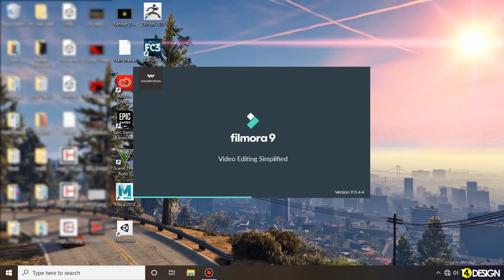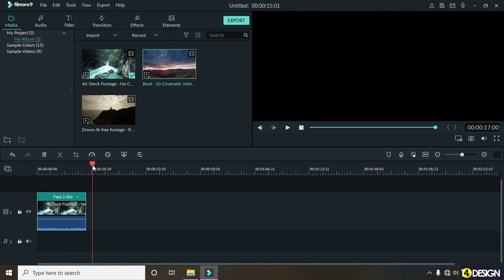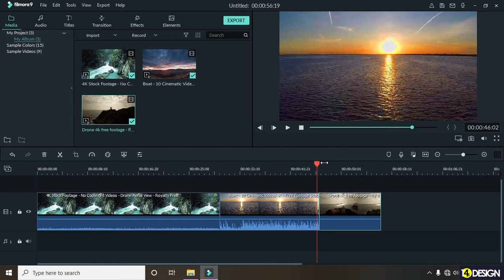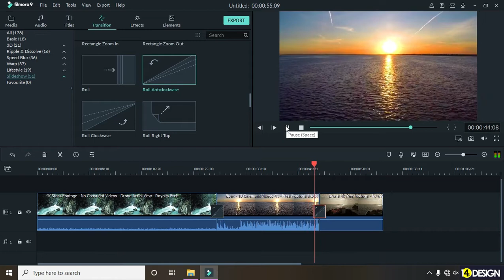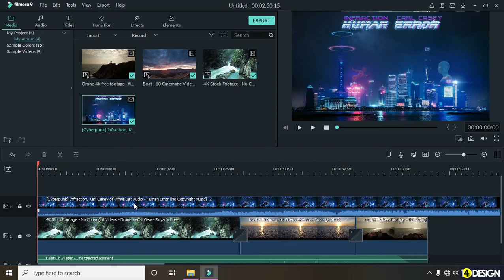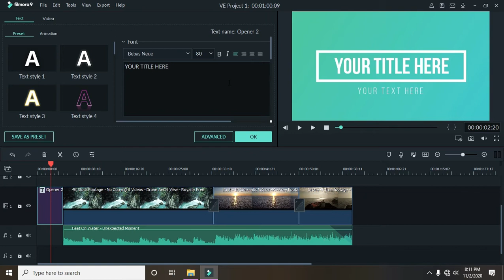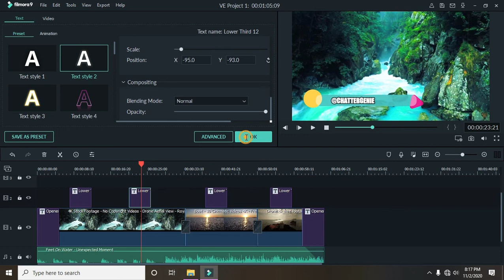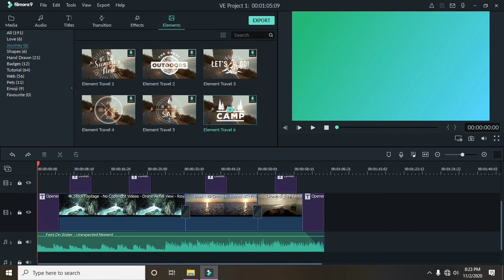Basics Of Video Editing - Filmora Full Tutorial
Learn the Basics of Video Editing,
Index:
0:00 - 0:30 - Intro
0:30 - 1:10 - Filmora Introduction
1:10 - 9:00 - Import Video and Basic Editing, Settings of Video Clip
9:00 - 12:00 - Adding Multiple Footage
12:00 - 17:38 - Adding Transitions
17:38 - 26:00 - Basic Audio Editing
26:00 - 31:14 - Adding Intro and Outro
31:14 - 34:35 - Adding Lower Thirds and Social Handles
34:35 - 36:38 -  Adding Effects
36:38 - 38:30 - Exporting the Video
38:30 - Output
Splitting and Joining Video, Audio, Adding Effects and Transitions and Intro, Outro and Lower Thirds.